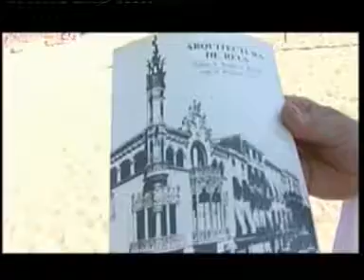Ariel Santamaria estiu 2005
Ariel Santamaria al magatzem d'estiu de Canal Reus TV. Imatges cedides per Ariel Santamaria.  Ariel Santamaria futur regidor de l'ajuntament de Reus